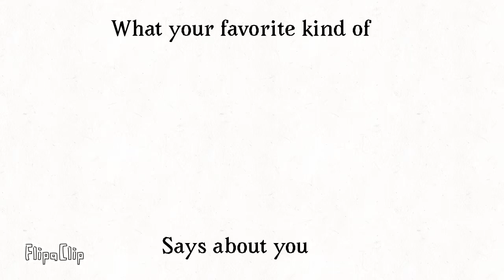What your favorite pokemon says about you!